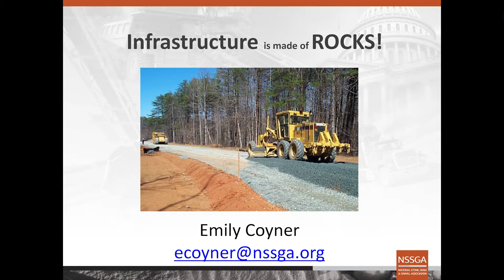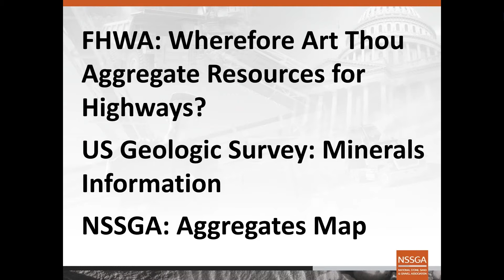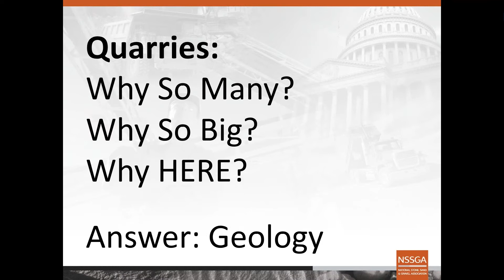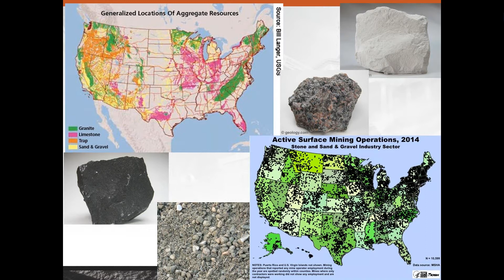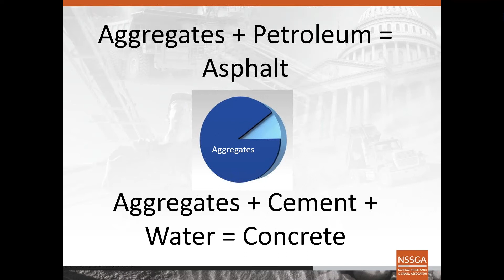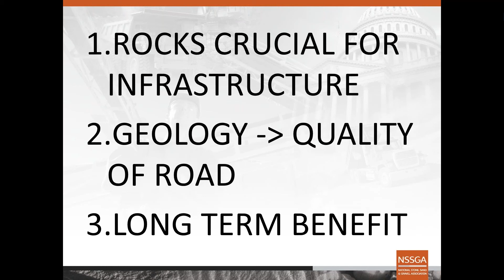Building the Modern World: Infrastructure is made of ROCKS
Geoscience information is integral to the strength and growth of communities and provides the resources for economic growth. All building materials, energy resources, construction projects, and hazard mitigation efforts are fundamentally based on geoscientific data and the geoscience workforce. This free webinar, also presented as a Congressional briefing on June 12th, brings together experts from industry, academia, and non-profits to discuss the geoscientific underpinnings of our economy and society.

This is the first presentation in the AGI Congressional webinar, "Building the Modern World: Geoscience that Underlies our Economic Prosperity". This free webinar, also presented as a Congressional briefing on June 12th, brings together experts from industry, academia, and non-profits to discuss the geoscientific underpinnings of our economy and society.

Our speakers are:

Emily W. Coyner, PG, Director of Environmental Policy, National Stone, Sand, and Gravel Association
Brian K. Banks, PG, Principal, Schnabel Engineering
Austin Becker, Ph.D., Assistant Professor of Coastal Planning, Policy, and Design, University of Rhode Island